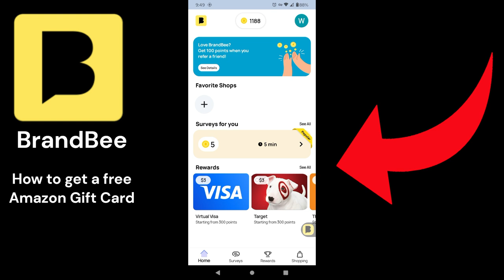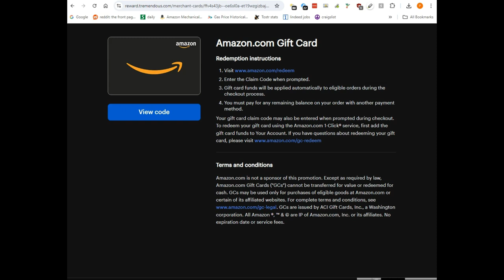BrandBee Tutorial: How to withdraw your points and get a FREE Amazon Gift Card [Passive Income] 💲💰💲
BrandBee Passive Income Tutorial: How to Withdraw your BrandBee points and get a FREE Amazon Gift Card.

Start at the Brandbee app "Redeem" page, to your email, , and then to the Amazon.com gift card redeem page.

BrandBee now offering refer-a-friend program (100 points per user). Brandbee has been my favorite passive earning app even before it rebranded from MobileXpression. After you install, you start earning 10 free pts per day, with optional surveys. you can cash out gift cards (Amazon, eBay, Target, etc.) at the $3.00 minimum (300pts, which only takes 30 days).

me mail: im.green.mario @ gmail